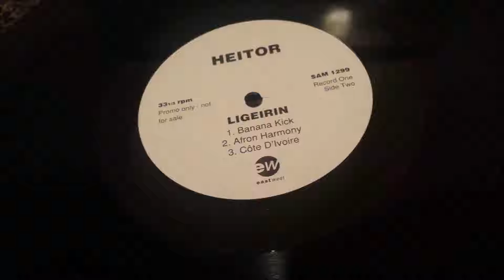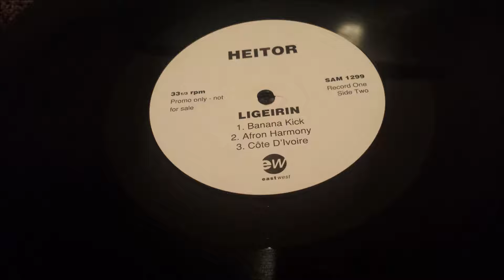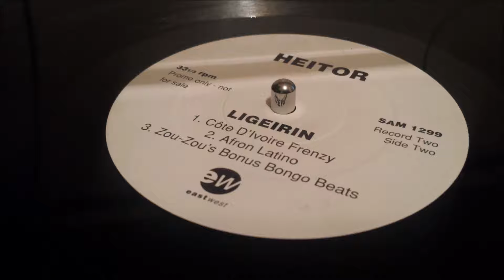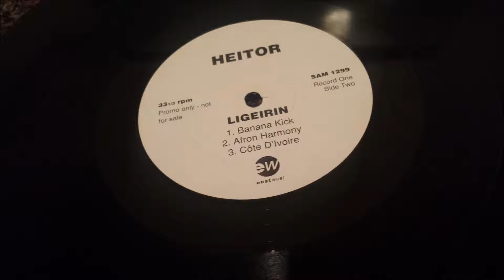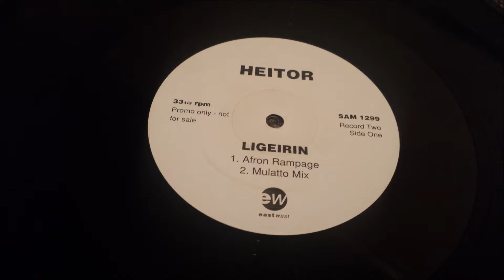Heitor - Banana Kick